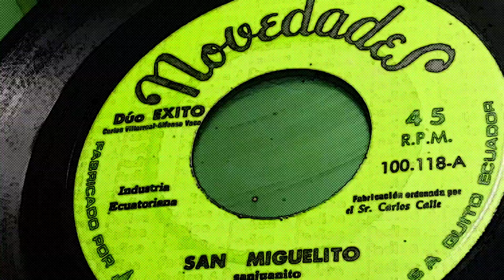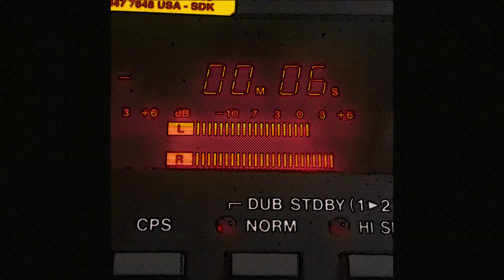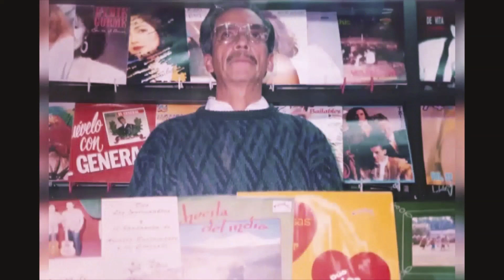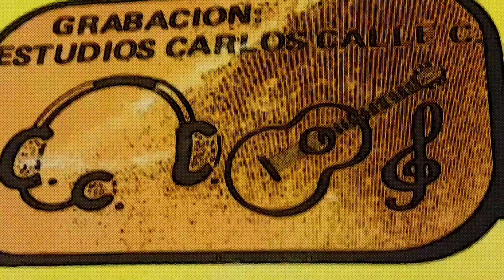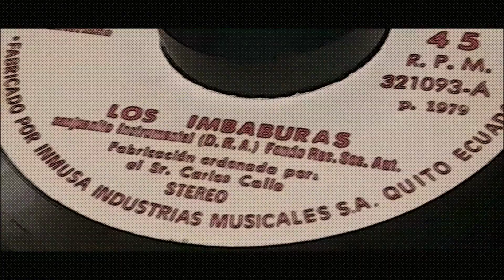TRIO KOFANES PEGADITAS ..Varios Sonido 33rpm.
Tema.
1. No me guardes reincor.  Autor. Luis A Mora.
2.  Atardecer en el campo. Autor . Luis A Mora.
Direccion Musical.  Trio Kofanes.
Studio. CINTOTECA 2000
Tecnico de Sonido Carlos Calle M.
Sello. Cantares de mi selva.